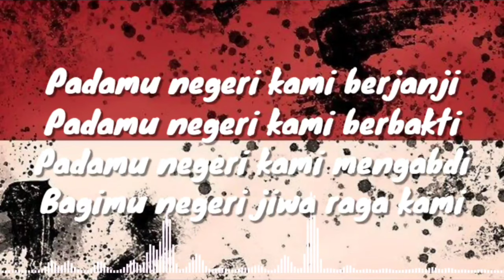LAGU WAJIB INDONESIA - Bagimu Negeri (lirik lagu)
Bagimu Negeri
Karya Kusbini

Lirik.
Padamu negeri kami berjanji
Padamu negeri kami berbakti
Padamu negeri kami mengabdi
Bagimu negeri jiwa raga kami